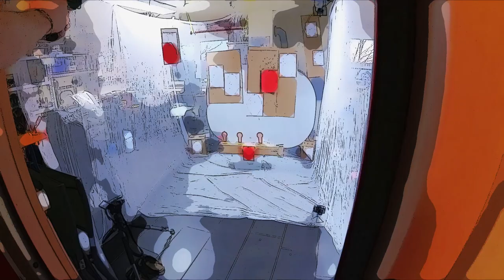StayAtHome: AIPSC Training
Was man halt so zuhause machen kann ... ;)
Musik: Pushing the Stone - Silent Partner, aus der YT Audio Lib

Als Kugelfang ist ein Moskitonetz / Baldachin ganz praktisch, dann fliegen die kleinen Kugeln nicht überall rum.

Holster und Pouches sind übrigens selbst gedruckt.

Erlaubnisfreie Softairwaffe, also kein Grund zur Panik ;)